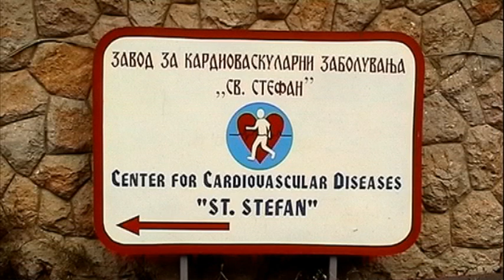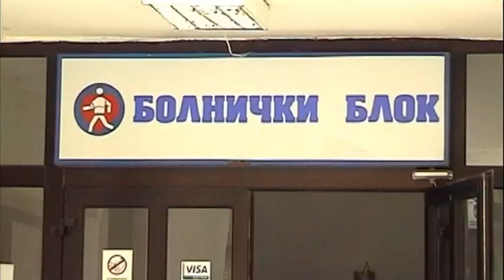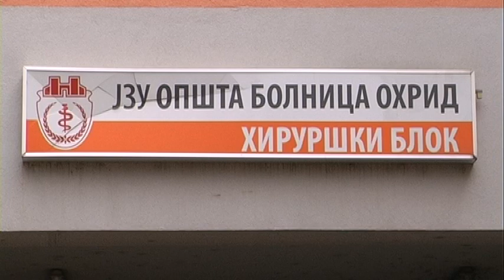И охридската болница „Св.Стефан“ против идејата на Филипче да стане ковид - центар